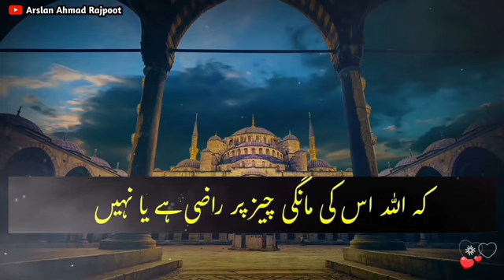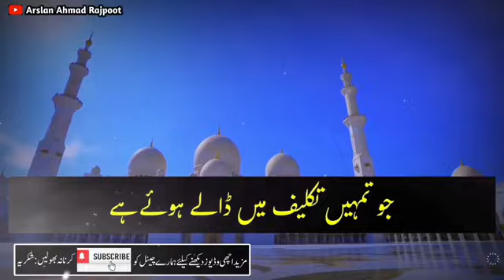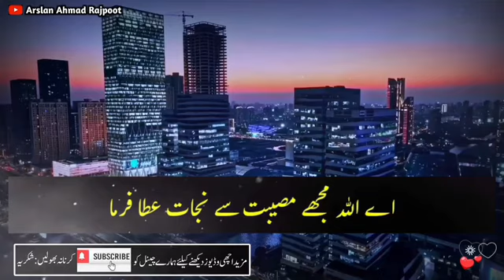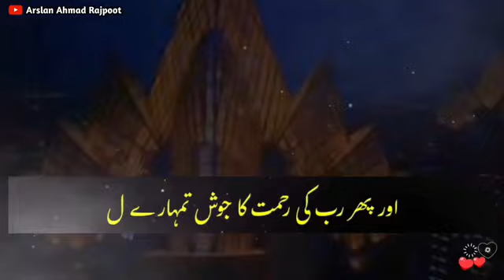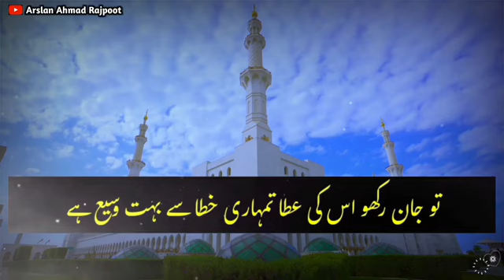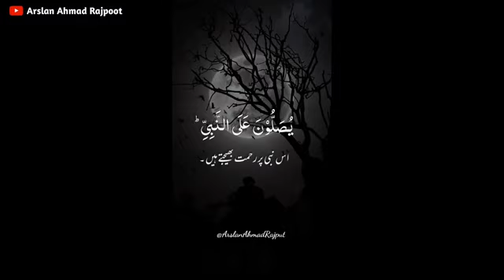Dolat chahte ho Har namaz ke bad ye surat parho | dolat ka wazifa | Hakeem Luqman Quotes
ak poda ghr lagany se dolat Ki barish ho ge
Dolat chahte ho ak poda ghar ke sehen me rakhden
ye poda ghar main lagao
ghar par kesar lagany ka tarika
today quotes
barish
do jaga par kharish hony lgy dolat any ki alamat hai
ak nishani
kharish
ak poda ghar lagany sy barish ho ge
dolat mand bnany wali aurat ky chery pr ak nishani zrur ho ge
motivational speech
Urdu Adabiyat
1 Hafiz studio
st motivation 87
new quotes
today quotes
latest quotes
quotes 2024
interesting quotes
aqwal
Dolat chahte ho 3 alfaz likh kar gale m dal lo | Hakeem Luqman Qoutes | rizq k liye wazifa | aqwal

quotes
quotes in urdu
luqman hakeem
hakeem luqman
urdu quotes
amal
Wazifa
dolat pari ka amal
dolat pari ka asan amal
husol e dolat ka amal
taskheer e dolat ka amal
dolat amal
dolat ki baresh ka amal
dolat ka amal
dulat ki devi ka amal
dolat hasil karne ka amal
dolat ka khas amal
dolat pane ka amal
agar dolat chahte ho
dolat
dolat mand
 namaz e tahajjud,raat ko aankh kiyu khulti hai,rat ko aankh khulna kaisa,ankh khulna,tahajjud namaz